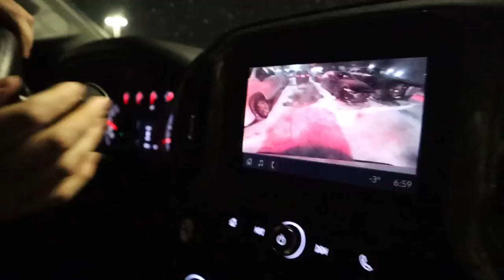Last Minute Road Trip with Strangers...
I was on my way back home, but then my flight got canceled and things took a turn when 2 guys asked me to rent a car with them!  Shoutout to Cooper and Nick for making this so fun!!